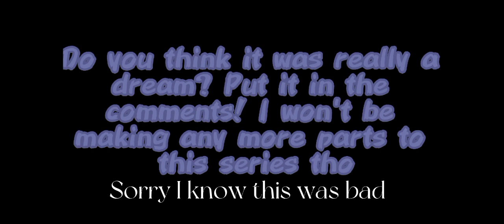I Wanna Live Meme (Part 2) // Not doing any more parts // InquisitorMaster // Chxrry_Blxssxm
~ Some of my videos have captions that translate languages
~ Make sure to have a great day and a good night!

Song : Cradles
Licensed to Youtube by : AEI (on behalf of NCS); LatinAutor - SonyATV, Featherstone Music (publishing), UNIAO BRASILEIRA DE EDITORAS DE MUSICA - UBEM, AMRA, AMRA BR, LatinAutorPerf, LatinAutor, and 9 Music Rights Societies